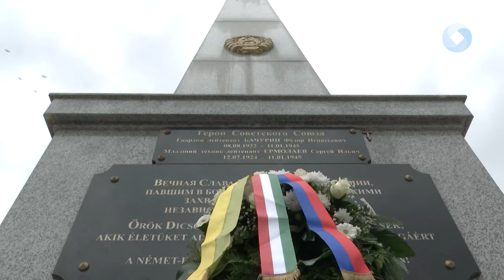Tiszteletadás: Európa-Nap Fehérváron is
Néma koszorúzásokat tartottak az Európa Nap alkalmából. Székesfehérváron is több helyszínen tiszteletadás volt csütörtökön délelőtt.